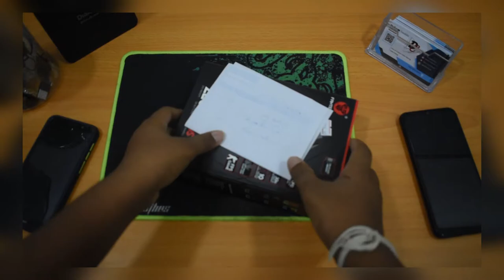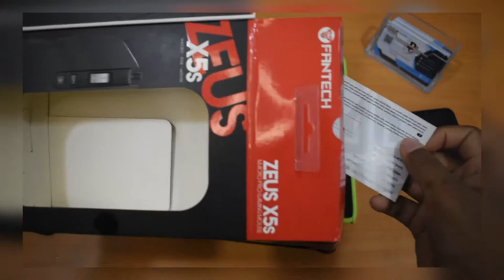Fantech X5s Zeus Budget Gaming Mouse Unboxing & Review|Sinhala|සිංහල|LK|Daham Creation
Today I bring you a Budget Gaming Mouse. This is a super mouse that can be bought for between 2000 and 3000 rupees.

අද මම ඔයාලට ගේන්නේ Budget Gaming Mouse එකක්. රුපියල් 2000යි 3000යි අතර ගානකට ගන්න පුළුවන් සුපිරිම Mouse එකක් තමයි මේක. එක හොදනම් යාලුවෝ අතරත් SHARE කරන්න.